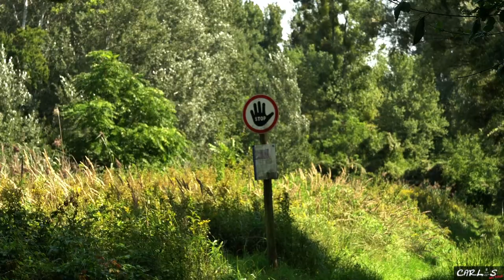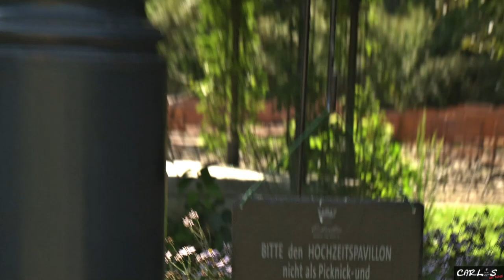Sichtung des extrem seltenen Seilhirsch 🦌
573 - Diesmal zieht es mich mit einer Minimal Ausrüstung nach Eckartsau. Da habe ich mir daheim, per Komoot eine schöne Runde rausgesucht. Dabei treffen wir den extrem seltenen Seilhirsch. Wunderschönes Tier. Aber dabei soll es nicht bleiben und ich sehe noch viele andere Tiere. Also wenn ich dich jetzt neugierig gemacht habe, schau rein ...

Video: Sony Alpha 6400
Objektiv: Sony 16 - 70mm/f4
Ton: Rode Wireless GO

⚡️Film Ausrüstung ⚡️

▶️ Media Mod (HERO9 Black)
▶️ Case - ULANZI G9-5
▶️ Selfiestick ( auf 2,7 Meter Ausziehbar)
▶️ GoPro 3,5-mm-Mikrofonadapter
▶️ Dji Osmo Pocket
▶️ Rode Wireless Go Mikrofon

▶️ Titan DX Stove
▶️ Titan Tasse 180ml doppelwandig inkl. Kaffeefilter und Deckel
▶️ Light my Fire Grillspieße Edelstahl

⚡️ Schlafen ⚡️

⚡️ Rucksäcke ⚡️

⚡️ Diverses ⚡️

⚡️ Mückenschutz ⚡️